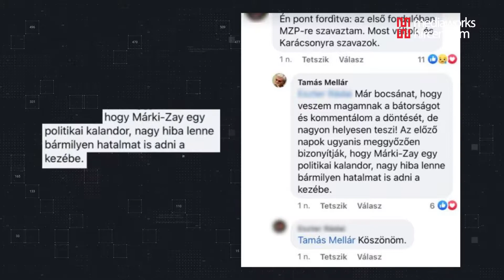Úgy tűnik, ragadós Márki-Zay ellentmondásos szómenése - már a Párbeszéd politikusa is félrebeszél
"Márki-Zay egy politikai kalandor, nagy hiba lenne bármilyen hatalmat adni a kezébe" - szó szerint ezt kommentelte Mellár Tamás a Facebookon, még az előválasztás második fordulója előtt. Azóta a politikus beállt a sorba és a baloldal miniszterelnök-jelöltjével közösen kampányol. A Mediaworks Hírcentrum szerette volna megtudni Mellár Tamástól, hogy mitől változott meg a véleménye, azonban a politikus egészen sajátságos módját választotta a kérdés megkerülésének.